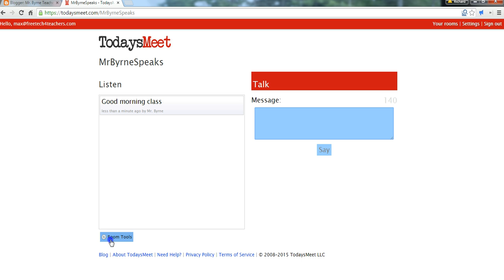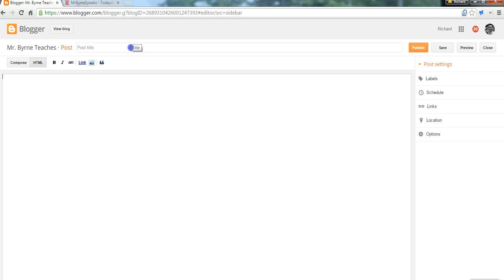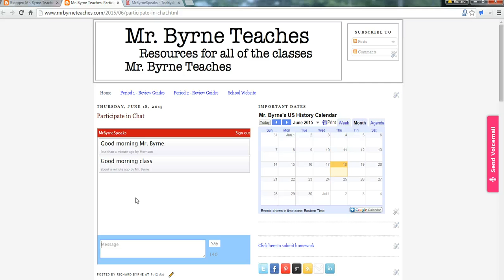How to Embed TodaysMeet Into Your Blog